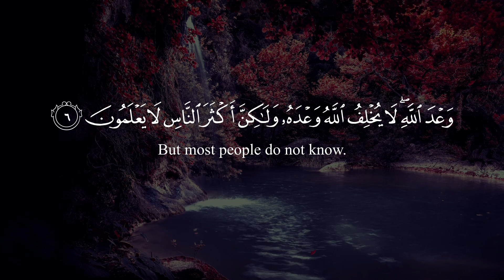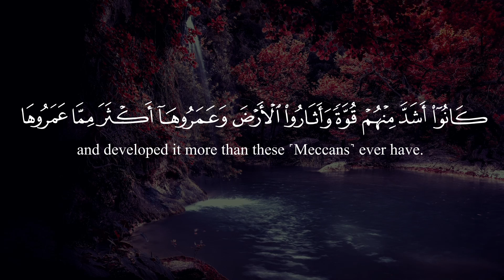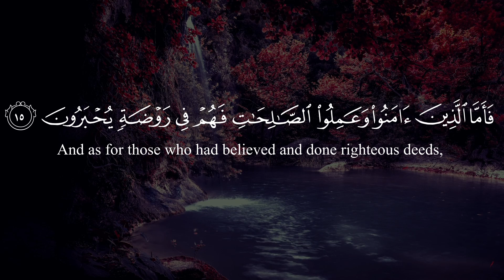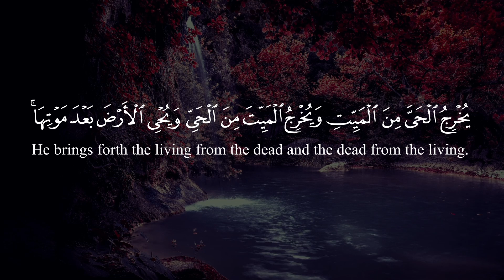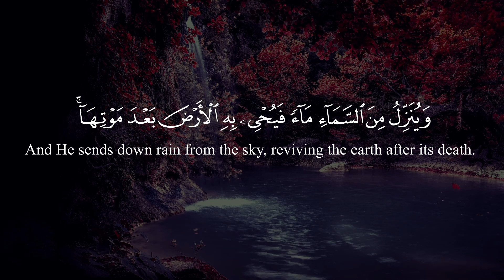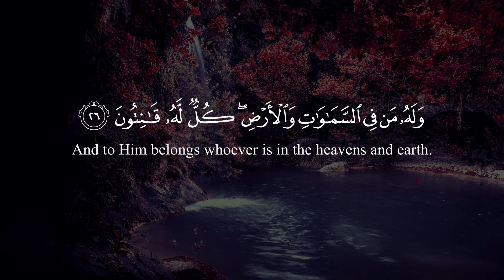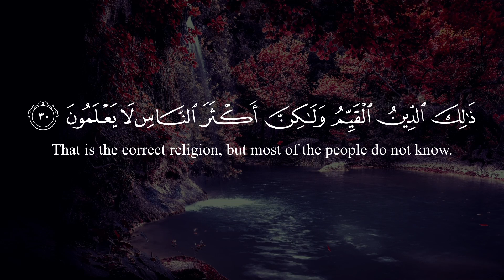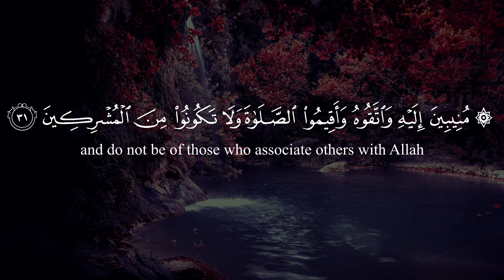Surah Ar Rum [1-32] | Sheikh Yasser al Dosari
سُوۡرَةُ الرُّوم - الشيخ ياسر الدوسري